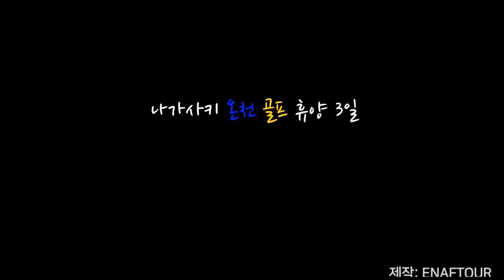나가사키 온천 골프 휴양 3일수정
나가사키시 동쪽의 나가사키현 No1온천마을 운젠에서 즐기는 온천 골프 휴양입니다.